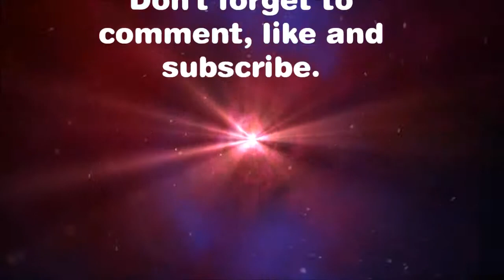The Drifter Challenge House 003 Part16 Jaden ages up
Part 16... Jaden ages up to an Adult :) Sorry it's longer than what I'm trying to do I keep forgetting to set my timer. LOL

My blog with House 001 and 02 of the Drifter Challenge

Interested in being a part of the largest network on YouTube?! Check out Freedom! and get Partnered...Just click my link to get started =)